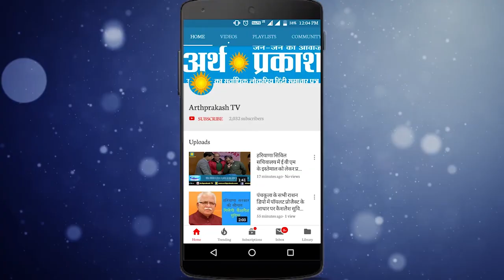BREAKING दिल्ली तीस हज़ारी कोर्ट में वकीलों व् पुलिस में जंग, आग के हवाले हुआ इलाका